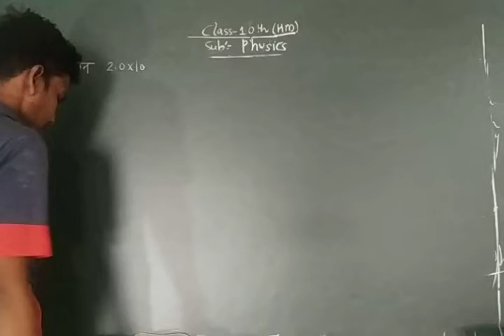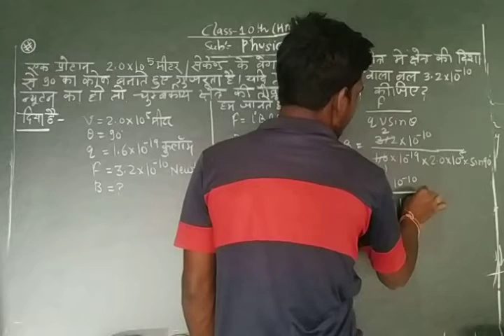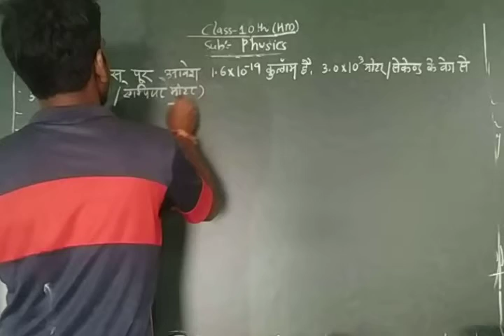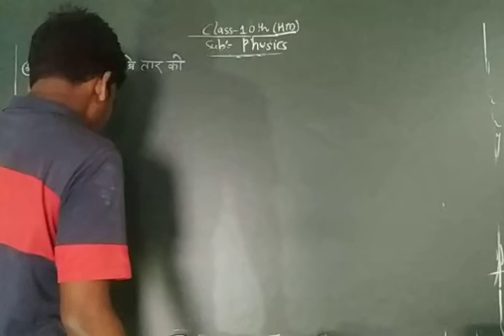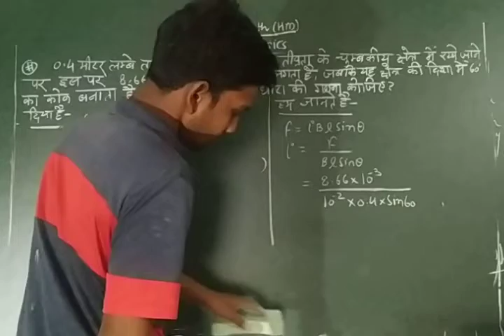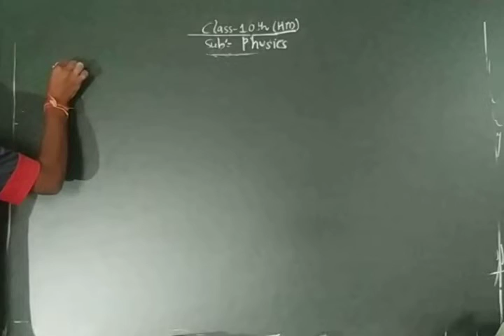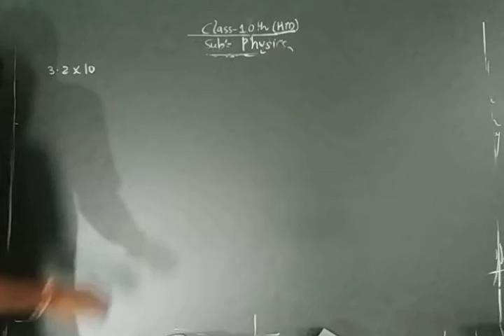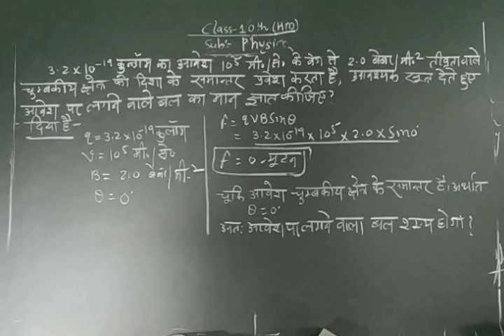CLASS-10 SUB- PHYSICS